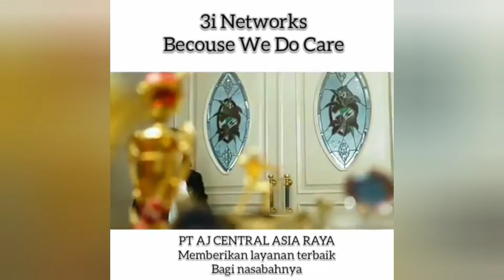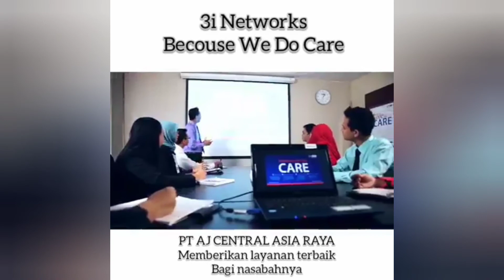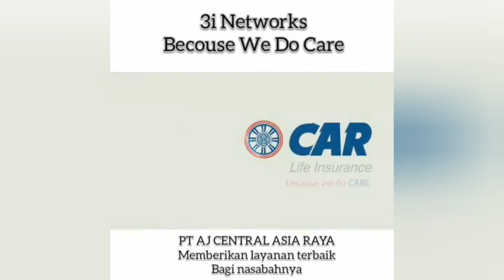Hi Youtuber What is the CAR 3i Networks company? Beruntung Youtuber punya Asuransi CAR 3i Networks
Banyak orang yang tahu nama CAR, tetapi hanya sedikit yang "benar-benar" tahu tentang CAR 3i Networks

Kebanyakan hanya dengar-dengar saja dari orang yg belum tentu paham atau dari orang yang pernah gagal
Atau hanya membaca di internet, yang umumnya ditulis oleh orang yang gagal

Sebagian besar orang melihat CAR 3i Networks melalui cermin yang retak
Apa yang masuk ke pikiran, tidak sama dengan fakta & data yang sesungguhnya

Anda yang benar-benar menyimak video ini, pasti kemudian akan paham tentang CAR & CAR 3i Networks

Jadi, saya ucapkan "Selamat Menonton"
Simak sampai tuntas 🙏